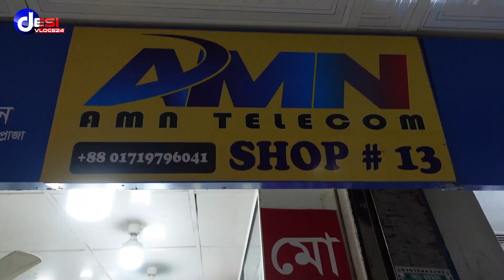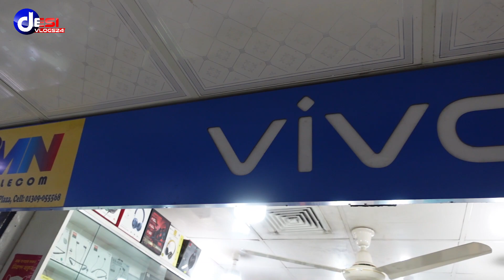8 ultra সিরিজের স্মার্টওয়াচ কিনুন একদম কম দামে/ 8 ultra smart watch price in Bangladesh 2023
8 ultra সিরিজের স্মার্টওয়াচ কিনুন একদম কম দামে/ 8 ultra smart watch price in Bangladesh 2023

Amn Telecom:
Address: Shop-13, Level: 04, Shah ali plaza, mirpur 10, Dhaka